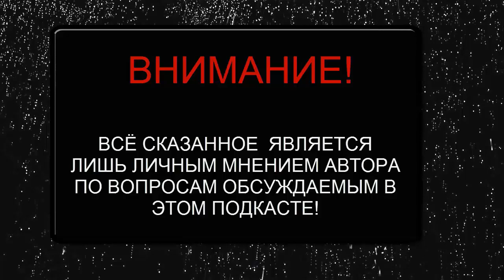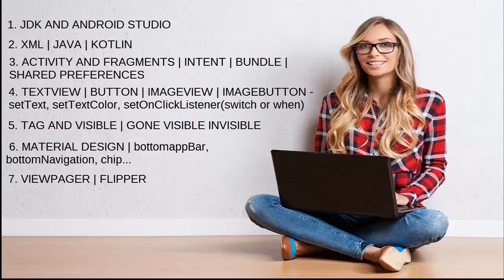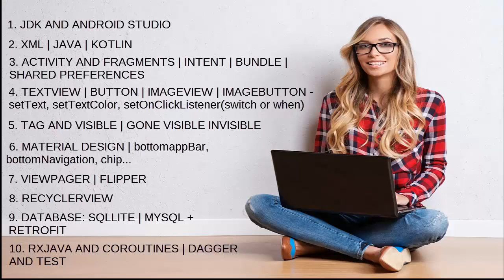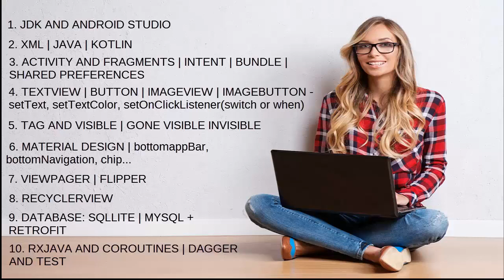Что должен знать android разработчик Что должен знать андроид разработчик Что нужно знать для разраб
Если Вы думаете что должен знать android разработчик - посмотрите это видео. Если Вы ищите информацию о том,, что должен знать андроид разработчик - это видео Вам поможет. Очень многие люди ищут информацию, что нужно знать для разработки приложений android но не многие находят достоверную информацию. Но если Вы здесь, то я подскажу Вам android программирование тренды 2020 что учить. Если Вы думаете как стать android разработчиком - посмотрите это видео.  Посмотрите это видео и Вы узнаете что нужно знать разработчику мобильных приложений. Если Вас интересует как начать разрабатывать под Android  - посмотрите это видео